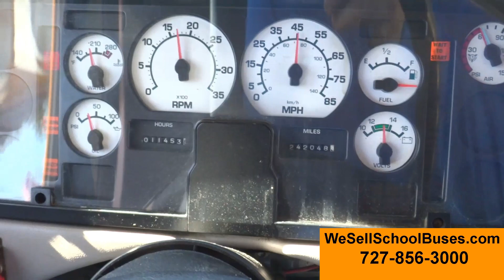2004 International IC CE200 (Stock #2539)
2004 International IC CE200
T444E Diesel - 175HP
Allison 2500 Automatic
Air Brakes
11 Row - 42 Children - 28 Adults
Seat Belts
Air Conditioning - Front Cold - Rear WARM
Tinted Windows
Power Mirrors
Air Seat
Air Door
Over Driver Storage
Miles shown 242,048
GVWR 29,800
  65+ mph
Inside Height 73 1/2 in
Inside Length 27 ft
Outside Length 36 ft